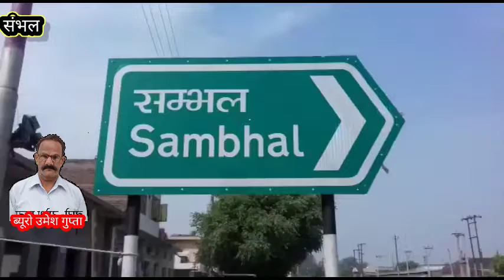बुजुर्ग महिला सोशल मीडिया पर वीडियो हुआ वायरल# मुझे चाहिए सुरक्षा नहीं तो मार देंगे मुझे मेरे अपने#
बुजुर्ग महिला सोशल मीडिया पर वीडियो हुआ वायरल#बुजुर्ग कह रही मुझे चाहिए सुरक्षा नहीं तो मार देंगे मुझे मेरे अपने#

*सम्भल हयात नगर थाना क्षेत्र सराय तरीन पुलिस चौकी के मोहल्ला पीला खदाना में सोशल मीडिया पर विडियो हुआ वायरल बुजुर्ग कह रही मुझे चाहिए सुरक्षा नहीं तो मार देंगे मुझे मेरे अपने*